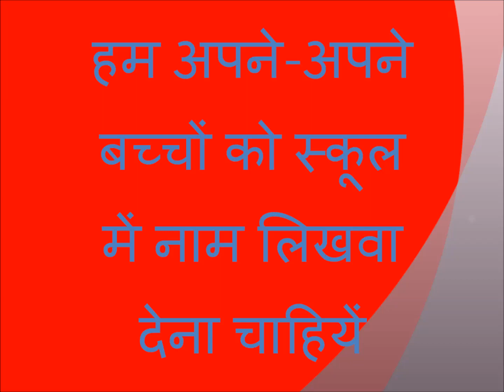padhenge to badhenge friend's चुलबुली कहानी 6 लाली की 1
Filename
चुलबुली कहानी 10 साहसी किसान की.mp4
Video quality